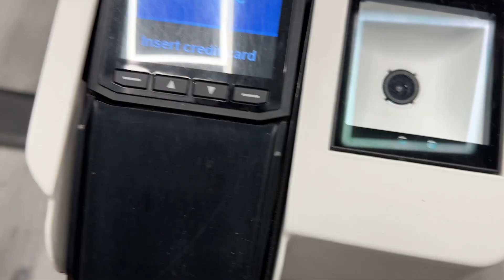Victor Wembanyama SHUT DOWN in 1st Career Road Game! Vlog #2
Our 2nd Vlog of the 2023-24 season is from Victor Wembanyama's 1st career road game in the NBA. The LA Clippers vs San Antonio Spurs from October 29, 2023. Paul George, Kawhi Leonard, & Russell Westbrook were spectacular.

Instagram & TikTok: @DimeDropperPod